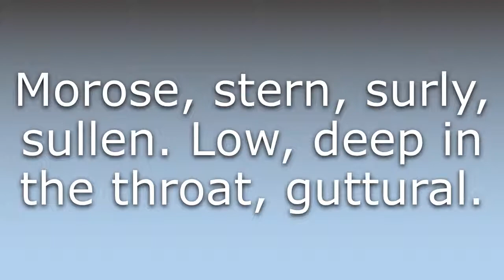What does Grum mean?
What does Grum mean in English? Learn the meaning of the word Grum! How to Pronounce Grum. Expand your vocabulary, learn words.